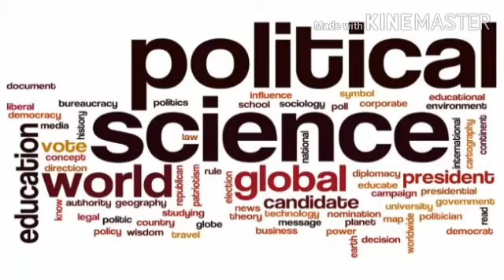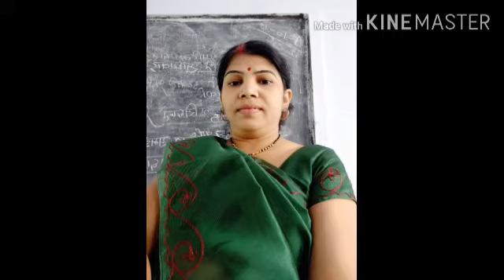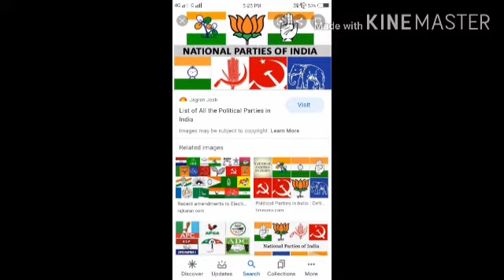सत्ता के श्रोत (प्रो विभा ताम्रकार) राजनीति विज्ञान.